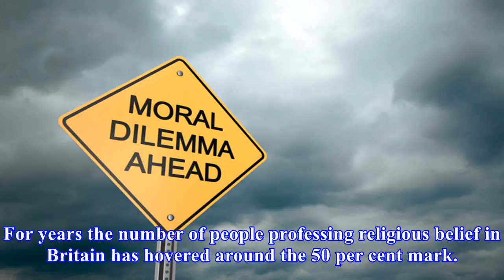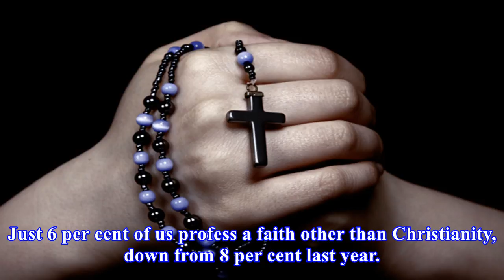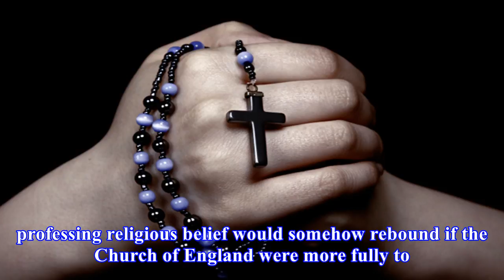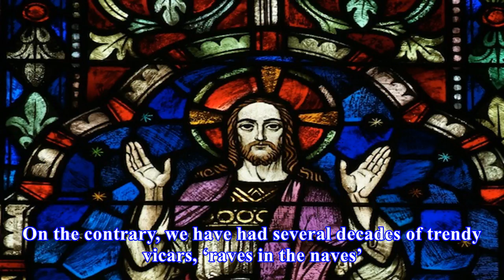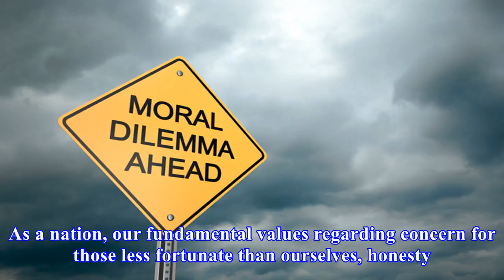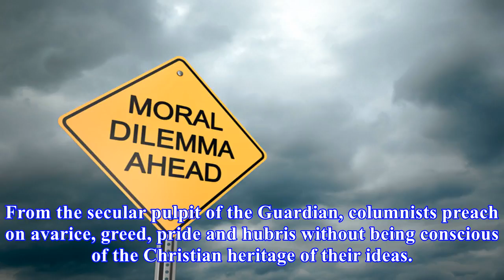Religion is on the decline – yet our society is underpinned by faith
For Church of England vicars who worry less about what they will preach on Sunday than whether there will be any parishioners to listen to them, the l...